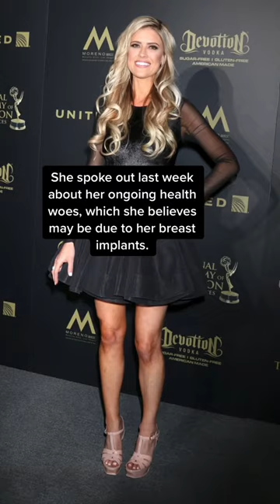Christina Haack has mercury, lead poisoning likely caused by being in ‘gross’ houses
Christina Haack learned she has mercury and lead poisoning after experiencing “some unexplained health stuff for years.”

The “Flip or Flop” alum revealed on Thursday that her test results might stem from all the years she spent renovating old houses.